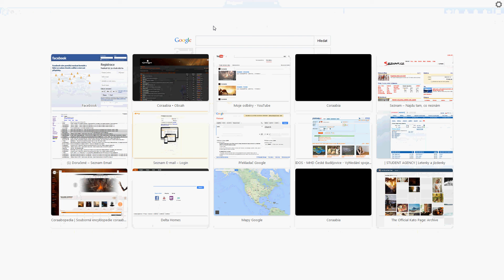Rixin guide to CORAABIA #10 Dont try this at home!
For 10th episode I have done something unusual, and I tried PvP despite its way to early to compete high end players. See how it goes.

If you already play and have questions PM me at Rixin on forum above.
Or PM me it if you want me to send you personal invite to game so I get beneficial XOT(much appreciated)!

Iblort kaa!